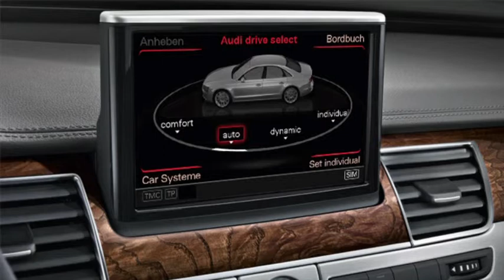MMI Audi A8